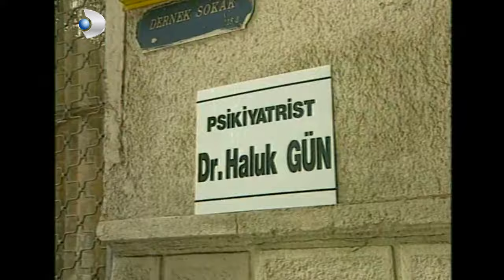Çılgın Bediş 56.Bölüm - Full Bölüm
Çılgın Bediş, 1996 yılından 1999 yılına kadar Kanal D'de yayınlanmıştır.
Pazartesi akşamları yayınlanan dizi, günümüze dek verilen tekrar yayınlarında da ciddi bir reyting almıştır.[Başrollerini Yonca Evcimik, Çiçek Dilligil ve Cenk Torun'un paylaştığı dizide, olaylar bir lise arkadaş grubu arasında geçmektedir.
Dizide Sinan Bengier, Selma Sonat, Ayten Uncuoğlu, Ayten Erman gibi önemli başka oyuncular da yer almıştır.